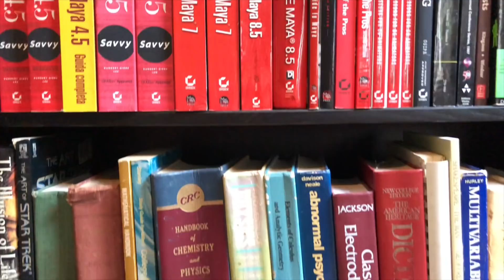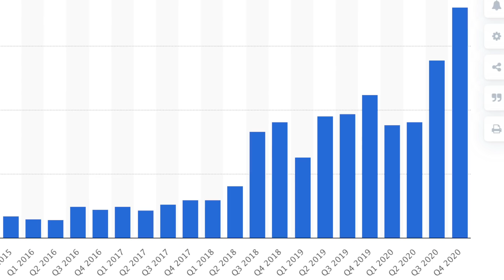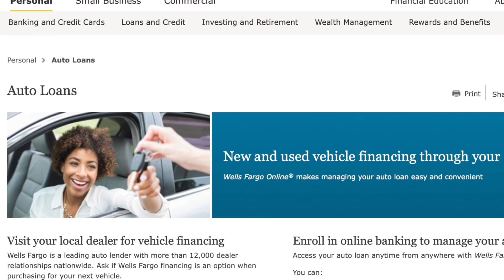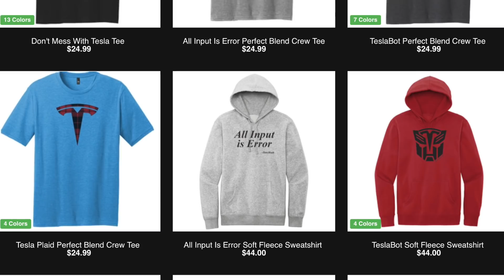Don’t buy a new gas car! The ICE age is over, and Tesla is the wedge!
The age when internal combustion cars rule is over. Tesla and other BEV (battery electric vehicle) manufacturers are creating a phase transition where we will go from gas (or ICE) cars to battery electric vehicles extremely rapidly. Tony Seba and I agree: don't get caught with an ICE car once the transition happens. Internal combustion engine cars will be worthless in 2025 or 2030 at the latest. Legacy auto manufacturers, auto dealerships, banks that do auto loans, and even consumers will feel some pain as this massive transition happens.

What the heck is Tesla’s autobidder software—and how does it use AI to make Tesla millions?